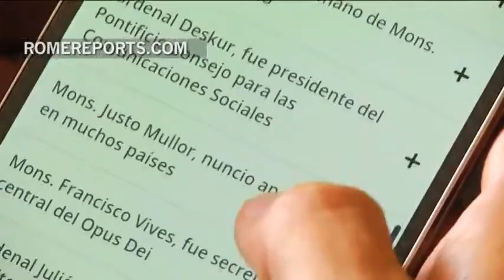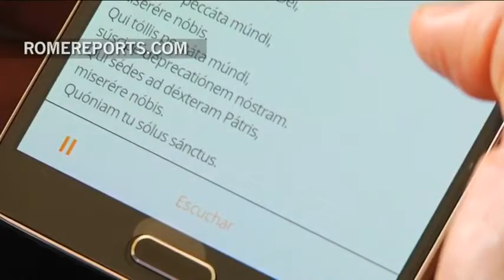Una app ayuda a preparar la beatificación de Monseñor Álvaro del Portillo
Monseñor Álvaro del Portillo, primer sucesor de San Josemaría Escrivá al frente del Opus Dei, será beatificado el próximo 27 de septiembre en Madrid. Se espera que la beatificación sea multitudinaria y una nueva aplicación ayuda a prepararla.